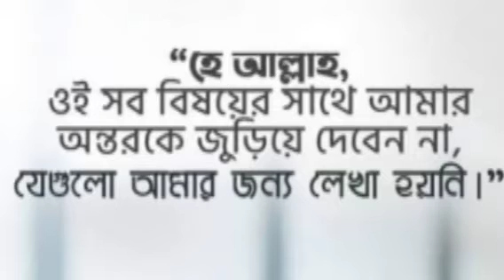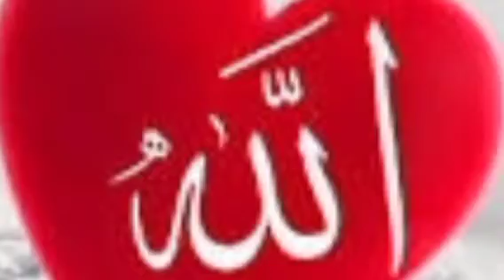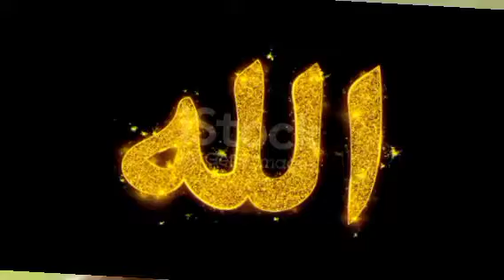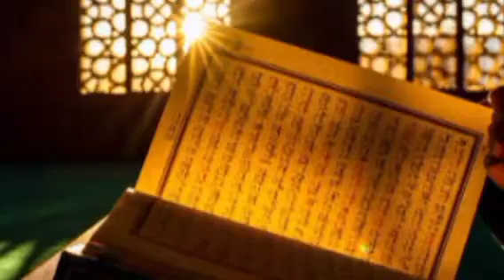আল্লাহ নামের তাসবিহ জপি । Allah Namer Tasbih । মিম ফাইজা নতুন হামদ । islamic new 2023 gazal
আল্লাহ নামের তাসবিহ জপি । Allah Namer Tasbih । তাফাজ্জল হোসাইন খানের নতুন হামদ । New Hamd

আল্লাহ নামের তাসবীহ্ | ALLAH NAMER TASBIH | হুমায়রা আফরিন ইরা | @HumayraAfrinEra| NEW NASHEED | 4K

মা ফাতেমার নয়ন মনি-কারবালার গজল | Ma Fatemar Noyon Moni | Rajiya Risha |Heart Touching Islamic song

জন্ম আমার নবীর জোগে হলে কেমন হতো গজল.jonmo amar nobir juge#gojol

Bangla Gojol | নতুন গজল সেরা গজল | Islamic Gazal Amazing Islamic Naat |gojol 2023
Ghazal Notun গজল

Bangla Gazal, Ghazal, 2023গজল, Islamic Gazal 2023, Notun Gojol 2023, Gazal 2023,bangla islamic gojol

কোকিল কণ্ঠে হুজাইফার গজল । Bare Bare Vabi Eka । বারে বারে ভাবি একা । Hujaifa Islam

হৃদয় ছুঁয়ে যাওয়া নাশীদ || Maf Kore Dao || Mahmud Faysal ||  Tanvir Khan || Bonie Amin

allah namer tasbih
allah namer tasbi jopi allahu allahu allahu hamde bari tayala
tasbih
allahu song
islamic video song
sajidur rahman rahid
bangla islamic gojol
islami gaan
islamic songs bangle
safin hasan
islamic song
hasnahena afrin
mm shafin hasan
kids creation tv
hamd
bangla gojol

Your Quaris- 👇
গজল 2023
সাজিয়ে গুজিয়ে দে মোরে সজনী তোরা সাজিয়ে...
মা ফাতেমার নয়ন মনি হযরত আলীর জান
allahr voy
abir chowdhury gojol
gojol 2023
যদি নাত লিখতে লিখতে চোখে ঘুম চলে আসে
ma fatemar noyon moni
rasuler simahin valobasa
jodi nath likhte likhte
mora jodi dana wala pakhi hotam gojol
porer jayga porer jomi
আল্লাহর ৯৯ নাম
পরের জায়গা পরের জমি ঘর বানাইয়া আমি রই
বেবী নাজনীনের গজল
রাসুলের সীমাহীন ভালোবাসা ছাড়া
goalparia gaan
kazi nazrul islam gojol
prithibite keu jodi bole amake gojol
sajiye gujiye de more
sonar madina bohu dure
tomake daki jodi akbar allah
আবদার গজল
তুমি আসবে বলে. austagram hoar bip...
নতুন গজল ২০২৩
পৃথিবীতে কেউ যদি বলে আমাকে
রাজিয়া রিশা গজল
সুবহানাল্লাহ আলহামদুলিল্লাহ গজল
allahr 99 name
baby naznin gojol
ma fatema gojol
ma fatemar noyon moni gojol
ছন্দ
তামান্না গজল
মরমী গজল
মাদিনা মাদিনা

Your Quaris- 👇
Anurager Chhowa 08 August 2023 To...
মানব জীবনের যে কোনো সমস্যার জন্য আ...
New Eid Natok: Kabor (কবর) | Farhan...
Anurager Chhowa 11 August 2023 To.
Shaytan hinders female prayers. Devi...
হযরত ঈসা নবীর মা মরিয়ম (আঃ) এর জীব...
জান্নাতিরা কত সুখে সুনুন।jannati ra kato...
Cow Mammoth Elephant Tiger Gorilla...
Bekaboo Upcoming Episode Bts Pata...
নামাজী বউ ২ | Namaz Bou 2| নামাজ | N...
Madhu Malati- Bangla Movie - Ritupar.
(পর্ব 4 ) চুক্তি করা বউ যখন পেগনেন্ট| rom.….
বিশ্বনবী কেন এগারোটি বিয়ে করেছিলেন।.
মৃত্যুর মুখে জীবন।। Bangla Islamic Carto...
নবীজির শানে চমৎকার জিকির || ইসলামিক.
আশুরার রোজা কয়টি | asurar roja | asur...
Aar Koto Raat Eka Thakbo | Sreetama.
Divorce | ডিভোর্স | Bangla Natok 2023 |...
Shakhar Sen | Ata Gache Tota Pakhi |...
SCHOOL GANG | স্কুল গ্যাং | Episode 42.
Best of arijit singh songs arijitsingh.
Keep your hand on your chest and reci.

ইসলামী গান
islamic video
hamd
 ghojol
 ghazal
bangla gojol
islamic songs bangle
new gojol
islamic gojol
gojol 2023
 bangle gojol 2023
মন কাড়া গজল

bangla-Gojol#islamic -Song#MimFaizaVlog
islamuc-ghazal